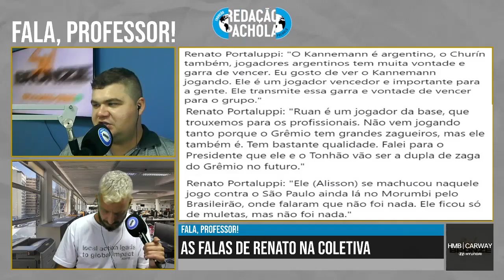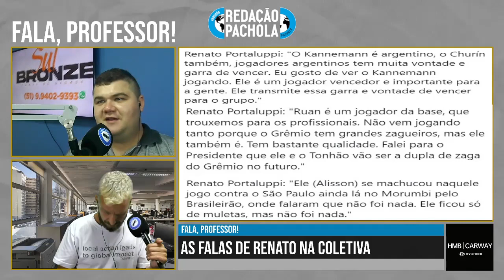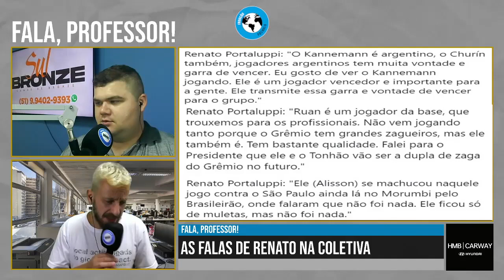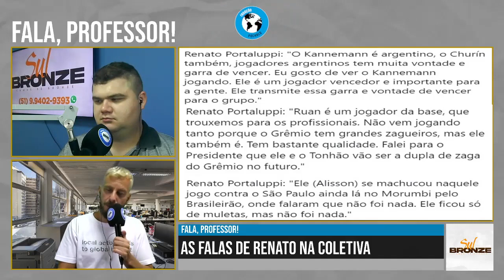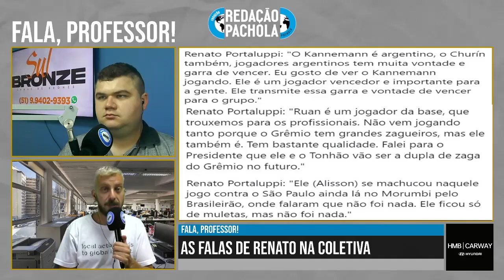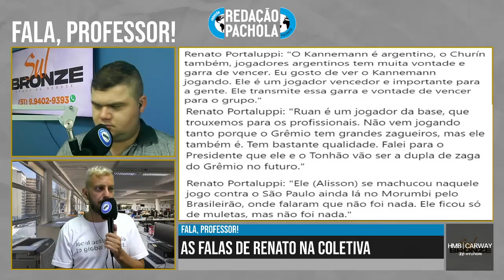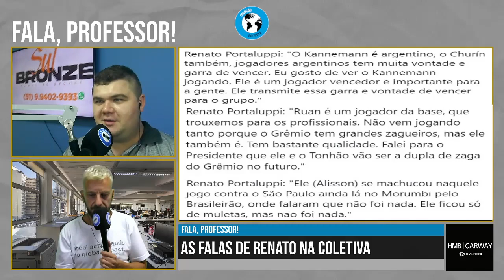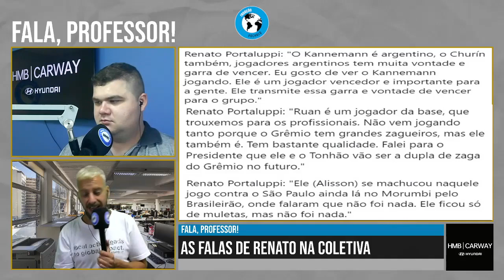“ALISSON ANDOU DE MULETA, MAS NÃO FOI NADA”– CORTES DO REDAÇÃO 28.12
O @cesarweiler  e o @eduandriotti debateram sobre as falas de Renato Portaluppi na coletiva de pós-jogo contra o Atlético-GO.